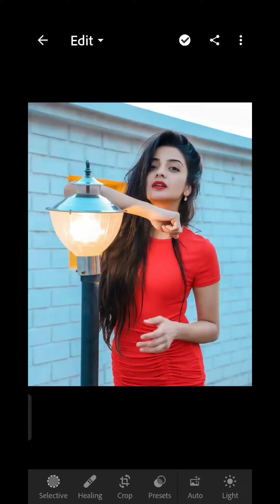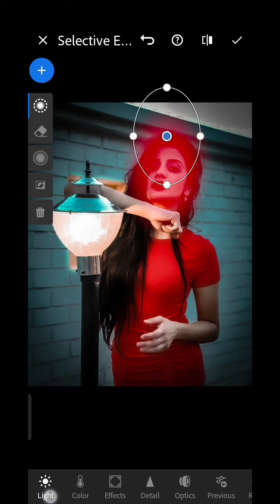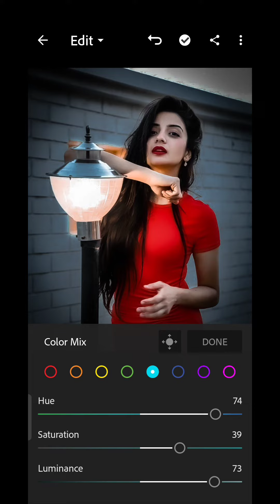Lightroom Red and Black effect photo editing tutorial | lightroom background colour change preset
.OR.

Aman editor editing